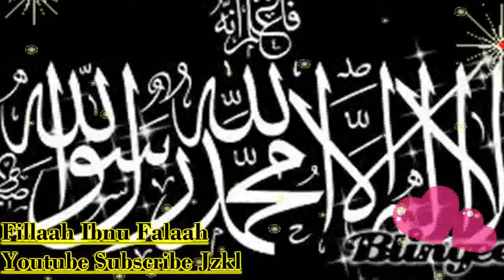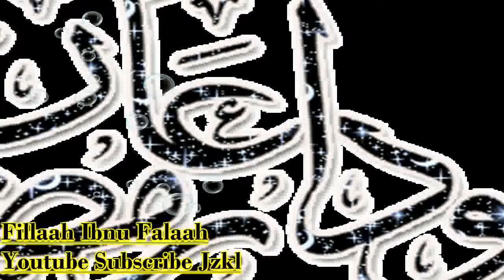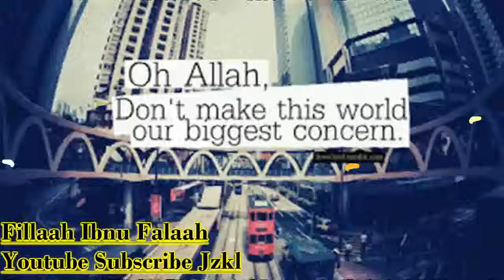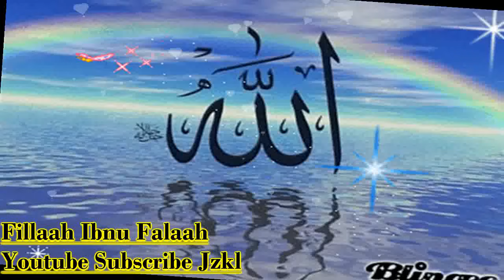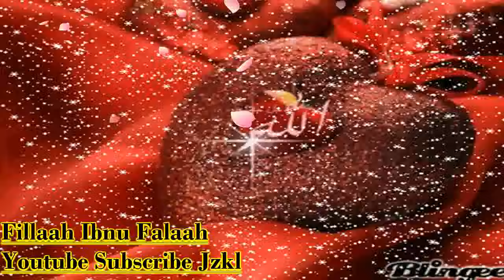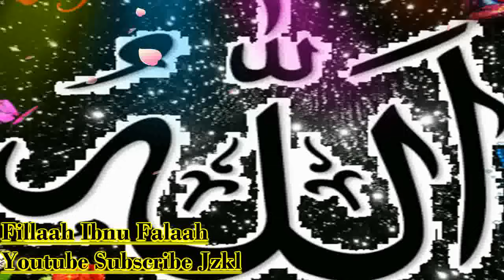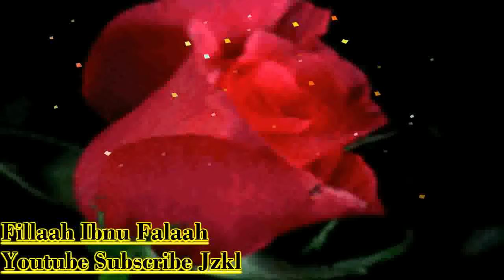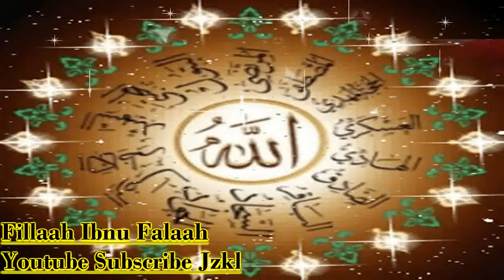አማረኛ: ራያ አባ መጫ 6ኛው አልበም | Raya Abba Macca Vol 6 - NEW Amharic Neshida